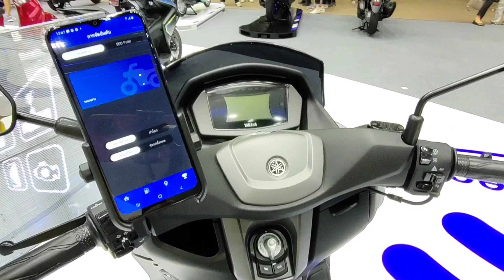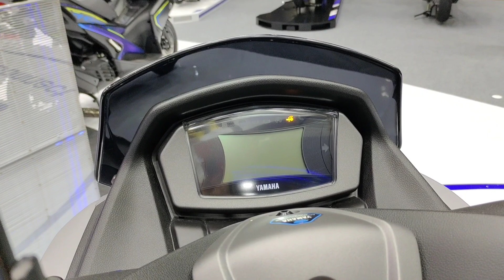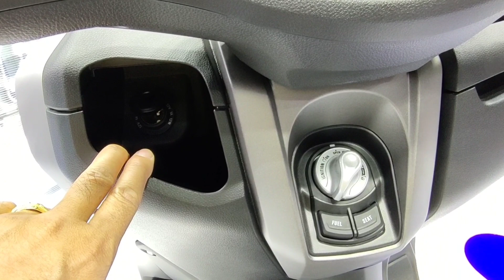NMAX155 ปี2021 Y-conect พาชม ในงานมอเตอร์โชว์ 2021 |sompongke STORY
YAMAHANMAX155 2021 มอเตอร์ไซค์ออโตเมติกพรีเมี่ยมจาก YAMAHA มาพร้อมกับดีไซน์สปอร์ตหรู ดุดัน ผสานเทคโนโลยีแห่งสมรรถนะการขับขี่ที่เร้าใจ

โดดเด่นด้วยไฟหน้าและไฟท้าย FULL LED ส่องสว่างชัดเจน กับดีไซน์ที่เป็นเอกลักษณ์บ่งบอกความเป็น MAX Series พร้อมไฟฉุกเฉิน

หน้าจอเรือนไมล์เป็นแบบ LCD ขนาดใหญ่ มีครบทุกฟังก์ชั่น ปรับเปลี่ยนโหมดสะดวกด้วยสวิตท์ควบคุมที่แฮนด์

อีกทั้งยังมี Smart Key System สำหรับสตาร์ทหรือดับเครื่องยนต์ / ปลดล็อกแฮนด์ เบาะนั่ง ฝาถังน้ำมัน / สัญญาณตอบรับ Answer Back /

ช่องเสียบชารจ์อุปกรณ์ และช่องเก็บของด้านหน้า เบานั่งขนาด XL แบบเล่นระดับ มีพื้นที่เก็บของใต้เบาะขนาดใหญ่สามารถเก็บหมวกกันน็อกแบบเต็มใบได้

YAMAHA NMAX 155 ใช้เครื่องยนต์เป็นแบบ 4 จังหวะ สูบเดี่ยว SOHC 4 วาล์ว 155 ซีซี. ระบายความร้อนด้วยน้ำ อัตราส่วนกำลังอัด 11.6:1 กระบอกสูบ x ระยะชัก เท่ากับ 58.0 x 58.7 มม.

จ่ายน้ำมันเชื้อเพลิงด้วยระบบหัวฉีด ระบบจุดระเบิด T.C.I ส่งผ่านกำลังขับ แบบออโตเมติ สายพานตัววี คลัตช์แห้งชนิดแรงเหวี่ยง สตาร์มเครื่องด้วยระบบไฟฟ้า

ระบบกันสะเทือน ด้านหน้าเป็นเทเลสโคปิค ด้านหลังเป็นยูนิตสวิง ระบบเบรกหน้าและหลังเป็นดิสก์เดี่ยว ลูกสูบเดี่ยว

ชุดล้อและยาง เป็นล้อแม็กสีดำ และสีทอง ล้อหน้าสวมยางขนาด 100/70-13 M/C 48P และล้อหลังสวมยางขนาด 130/70-13 M/C 63P  เป็นยางแบบ Tubleless (ไม่มียางใน)
ขอบคุณ 9carthai.com |sompongke STORY